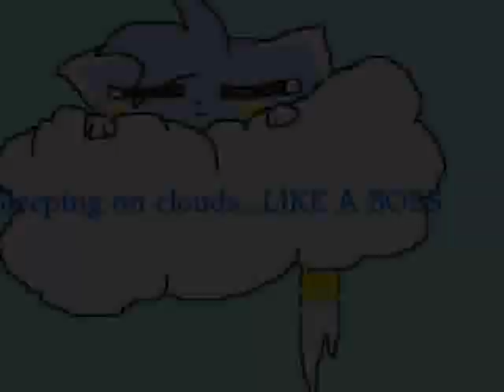Skyfeather Fanart Slideshow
Timber is by Kesha, I do not claim it.

I am -SkyStar- from scratch.mit.edu, this is my one and only youtube account. Anyone else who claims to be -SkyStar- is lying.

Yay, first official youtube upload.

Hopefully I can record some of my other projects and get them up here soon.

I want to thank all of the amazing and aspiring artists included here for dedicating some of their talent to make me fan art in their spare time. (: It's really amazing to see. I'll add some links where you can see all the people that contributed to this. I only own the picture at the very end as well as the character, Skyfeather.

I felt like a thank you video was the best way to kick off me moving up to Youtube. and don't worry, that doesn't mean I'm leaving scratch. I'll just be multi-tasking on both sites is all.

...Now if only I could stay active on DA.